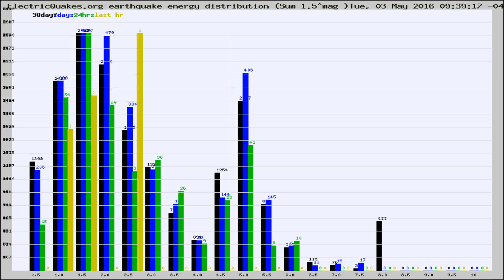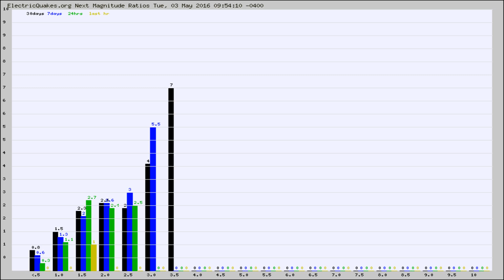Todays_Hourly_World_Earthquake_Statistics_from_ElectricQuakes.org_05-03-16+10:02:01